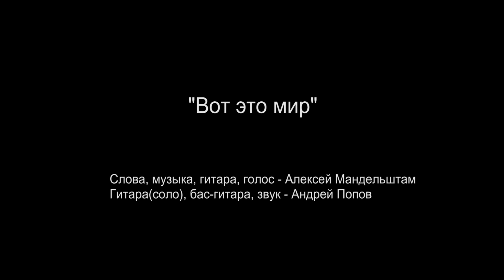Тристия - Вот это мир (акустика)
Огонь зажжён, и слышен крик,
А боль - привычный ритуал,
Который вновь ведёт на пик,
На нём ты много раз бывал.
Мутнеет звёзд привычный свет,
Они, как старое кино.
Вопрос не ясен, но ответ
Известен всем уже давно.

Исхоженные тропы,
Седые все дороги -
Вот это мир.
Оборванные стропы,
Падения, тревоги -
Всё это мир.

Годами нерв, годами мрак -
Он крестит каждый новый день.
Всё, как всегда, есть даже смак
От старых, заржавевших сцен.
А за мгновенье пройден круг,
Так ощущается весь бег,
И сердца очень ровный стук -
В ушах опять всё тот же трек.

Исхоженные тропы,
Седые все дороги -
Вот это мир.
Оборванные стропы,
Падения, тревоги -
Всё это мир.

(Ноябрь 2022)

Это очень важно для развития канала!

Алексей Мандельштам